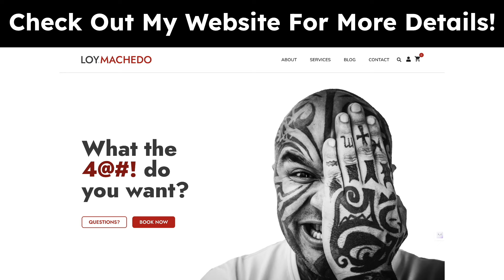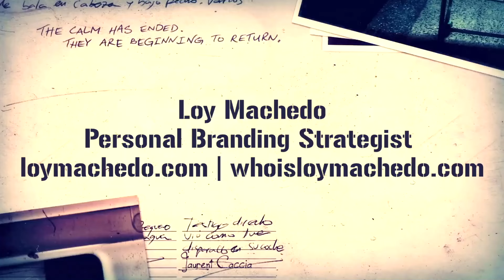Nothing Vlog 5: Business Lessons From My Wife's Struggles & Failure - Video 7295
Welcome to another enlightening episode of my Nothing Vlog series. Join me as I delve into the profound lessons and harsh realities of life, drawing wisdom from my wife's entrepreneurial journey in Ubon Ratchathani. Witness the highs and lows as she embarked on her business venture, experiencing initial success followed by a gradual decline in revenue, culminating in unexpected challenges including illness and setbacks with her shop. Through these trials, I unravel the truths about the financial struggles many face and the importance of resilience in the face of adversity.

Discover the valuable insights gained from these experiences as I reflect on the ease of spending money versus the difficulty of earning and saving it. Don't miss out on this insightful exploration as I share personal anecdotes and draw meaningful conclusions.

Unveiling Life's Lessons: Insights from an Entrepreneurial Journey
The Reality of Entrepreneurship: Lessons from the Trenches
Financial Wisdom Uncovered: Insights from a Small Business Owner
Overcoming Adversity: The Resilient Entrepreneur's Story
Wisdom Wednesday: Lessons in Financial Resilience
From Success to Setbacks: Navigating the Entrepreneurial Path
Hard Truths of Business: Financial Realities Unveiled
The Journey of a Small Business: Triumphs and Tribulations
Mastering Money Management: Tips from an Entrepreneur
Empowering Entrepreneurs: Insights into Financial Struggles
Entrepreneurial Resilience: Facing Challenges Head-On
Money Matters: Insights into Personal Finance and Savings
The Struggle is Real: Navigating Financial Challenges
Lessons Learned: Reflections from the Entrepreneurial Battlefield
From Shop Owner to Survivor: An Entrepreneur's Journey
Unlocking Financial Success: Tips from a Savvy Entrepreneur
Business Realities: Lessons in Resilience and Adaptability
The Road Less Traveled: Insights from a Small Business Owner
Financial Survival Guide: Wisdom from the Entrepreneurial Trenches
Entrepreneurial Insights: Stories of Triumph and Resilience

TO JOIN MY PRIVATE FACEBOOK GROUP

loymachedo shares
Nothing Vlog 5: Business Lessons From My Wife's Struggles & Failure